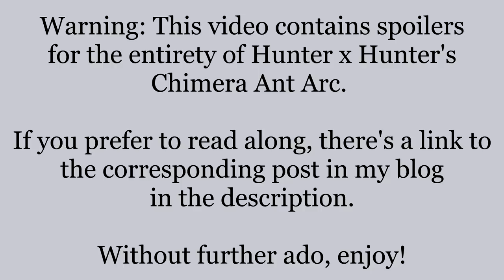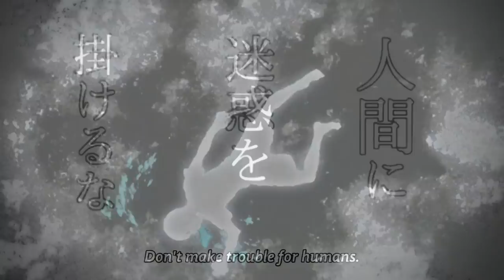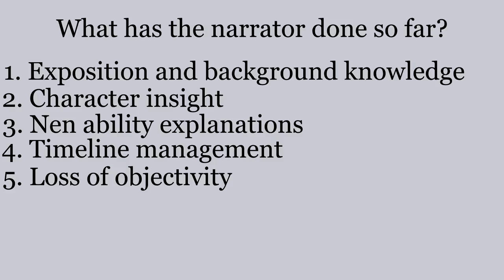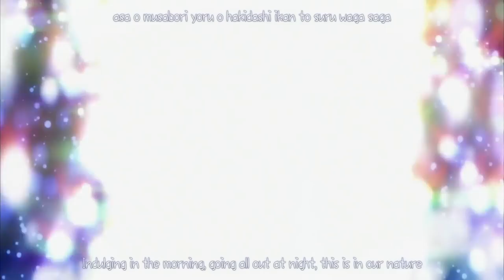Show And Tell: How Hunter x Hunter’s Narrator Enriches the Chimera Ant Arc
Previous title: Show And Tell: How Hunter x Hunter’s Narrator Enriches the Chimera Ant Arc

Hunter x Hunter's narrator is often a subject of contention within the series. Personally, I don't think it would be the same without him, especially in the Chimera Ant arc, and wanted to explore why in this video.